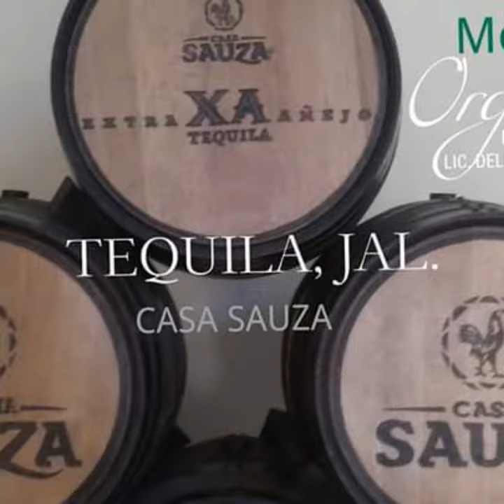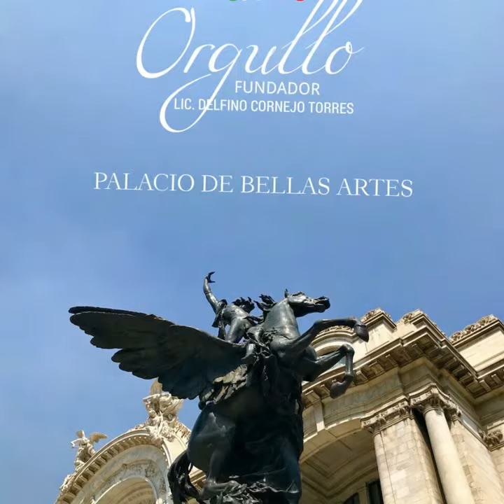SOY MÉXICO ORGULLO MEXICANO FUNDADOR LIC. DELFINO CORNEJO TORRES